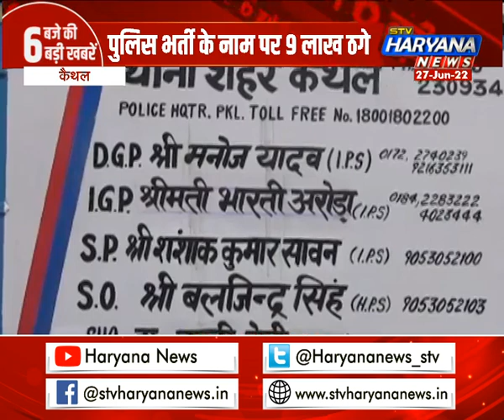कैथल में पुलिस भर्ती के नाम पर ठगे 9 लाख रुपये, 2 महिलाओं समेत 4 लोगों पर FIR दर्ज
हरियाणा के कैथल में युवक को पुलिस में भर्ती कराने के नाम पर ठगने का मामला सामने आया है. युवक को आरोपियों ने पुलिस में नौकरी दिलाने के नाम पर 9 लाख रूपए हड़प लिए.